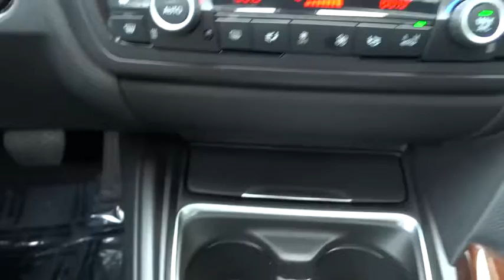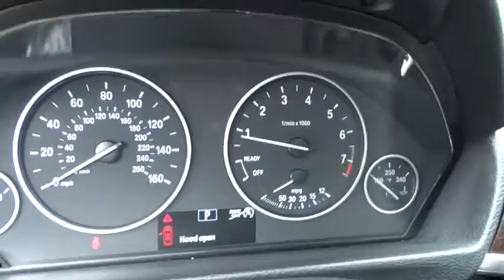2013 BMW 3 Series Huntington, Suffolk County, Nassau County, Long Island, NY BB0768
2013 BMW 3 Series
2013 BMW 3 Series 328i xDrive - Stock#: BB0768 - VIN#: WBA3B3C59DF538678

Habberstad BMW
945 East Jericho Turnpike

Bold and beautiful, this 2013 BMW 3 Series is a meticulous collaboration between pleasantness and polish. With a Turbocharged Gas I4 2.0L/122 engine powering this Automatic transmission, you will take joy in the astounding ease with which you command the highway. It is well equipped with the following options: Power-adjustable folding exterior mirrors with automatic dimming function -inc: integrated turn signals, Pwr front seats -inc: driver seat memory, Twin-tube gas-pressure shock absorbers, Double-pivot type front suspension with spring struts and anti-roll bar, Interlocking door anchoring system to help protect against door intrusion in side impacts, Battery switch, Electric interior trunk release, On-board computer with check control provides feedback on the vehicle's operating status, including oil level indicator and distance to next service appointment/oil change, as well as other detailed information such as micro-filter status. It also provides travel information, travel range on remaining fuel, external temperature and more, Front-seat center armrest, Driving dynamics control with eco pro, comfort and sport settings.
COLD WEATHER PKG  -inc: heated steering wheel  heated front seats  heated rear seats  retractable headlight washers,PREMIUM PKG  -inc: comfort access keyless entry  2-way power glass moonroof  lumbar support  satellite radio w/1-year subscription  Dakota leather seat trim,Turbocharged,Keyless Start,All Wheel Drive,Power Steering,ABS,4-Wheel Disc Brakes,Brake Assist,Tires - Front Performance,Tires - Rear Performance,Aluminum Wheels,Fog Lamps,Heated Mirrors,Power Mirror(s),Integrated Turn Signal Mirrors,Intermittent Wipers,Variable Speed Intermittent Wipers,Rain Sensing Wipers,Automatic Headlights,AM/FM Stereo,CD Player,MP3 Player,Auxiliary Audio Input,HD Radio,Bluetooth Connection,Power Driver Seat,Power Passenger Seat,Mirror Memory,Seat Memory,Pass-Through Rear Seat,Rear Bench Seat,Premium Synthetic Seats,Floor Mats,Cruise Control,Steering Wheel Audio Controls,Leather Steering Wheel,Adjustable Steering Wheel,Trip Computer,Power Door Locks,Keyless Entry,Remote Trunk Release,Engine Immobilizer,Power Windows,Universal Garage Door Opener,Climate Control,Multi-Zone A/C,Rear A/C,Rear Defrost,Auto-Dimming Rearview Mirror,Driver Vanity Mirror,Passenger Vanity Mirror,Driver Illuminated Vanity Mirror,Passenger Illuminated Visor Mirror,Front Reading Lamps,Rear Reading Lamps,Knee Air Bag,Traction Control,Stability Control,Daytime Running Lights,Driver Air Bag,Passenger Air Bag Sensor,Front Head Air Bag,Rear Head Air Bag,Front Side Air Bag,Child Safety Locks,Emergency Trunk Release,Tire Pressure Monitor